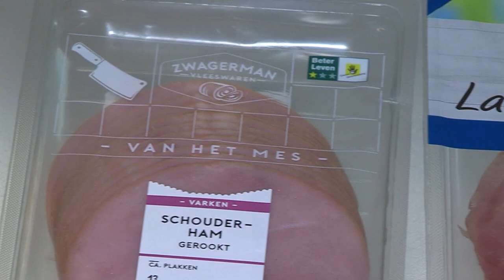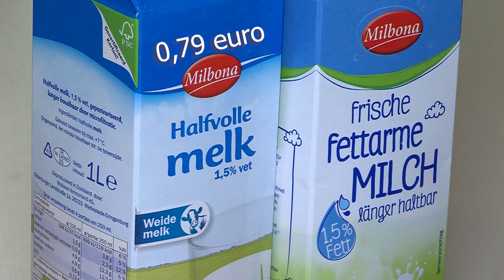Lage btw tarief omhoog